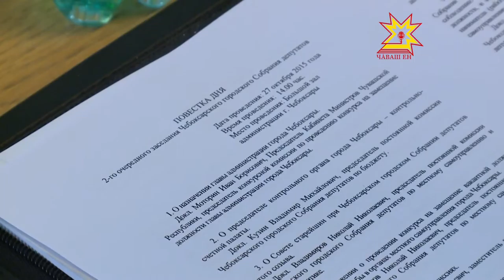Местное самоуправление. Выпуск 12.11.2015